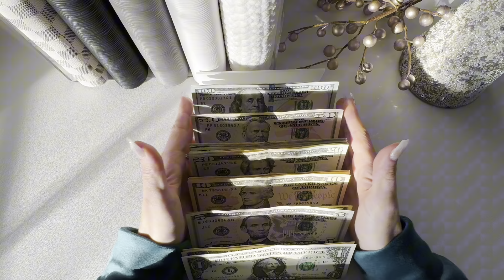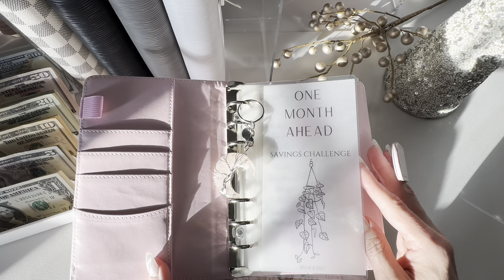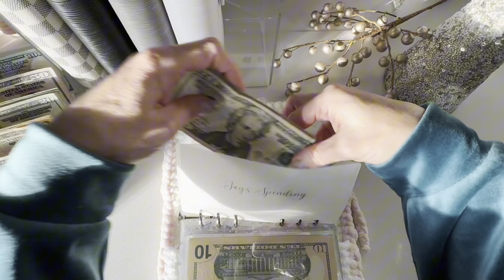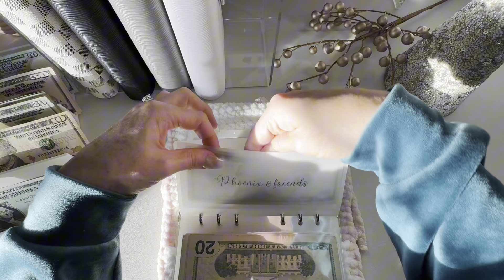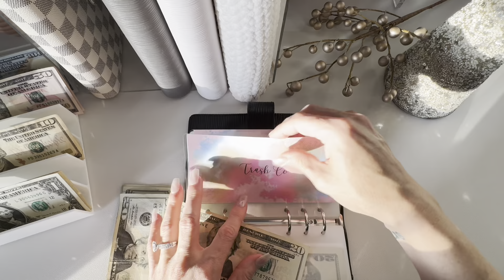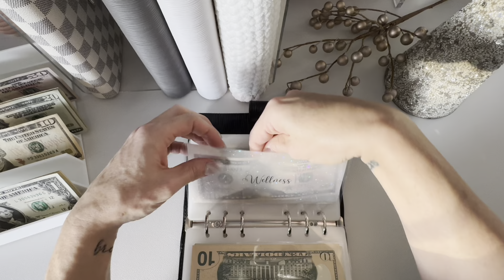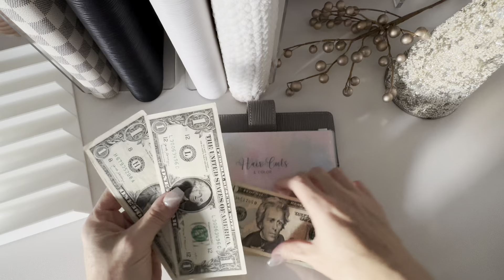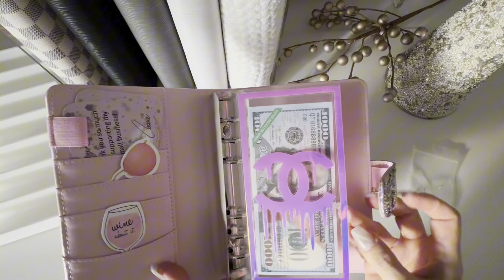CASH STUFFING | $813 | DECEMBER | WEEK 3 | THE BUDGET MOM INSPIRED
Cash stuffing $813 for the third paycheck of December.

Timestamps:
00:00 Cash Counting ASMR
00:55 Intro
02:33 Cash stuffing begins (check in with essentials binder as well)
12:13 High Priority Binder
16:18 Low Priority Binder
18:41 $1 Stolen lol
20:35 Unboxing new binder

Hi, my name is Taryn! I created this channel to share our journey using the zero based budget method, cash envelopes, and fun savings challenges to meet our financial goals. If I can motivate even just one person and help them on their own financial freedom journey, then I will be happy. 💕 Oh, and sharing with your family & friends would be amazing as well. 💚

Breathe & Budget
Traveling & find a cute postcard? Send it my way! 🩷
Happy mail accepted.
Let me know if you want me to do an unboxing video/reel.

My Etsy 🩷

Scan your receipts to redeem for gift cards on Fetch Rewards.

Oh and I should probably mention, I am not a financial advisor. I only share what has worked for my family and hope to motive others to seek and find financial freedom. 💕